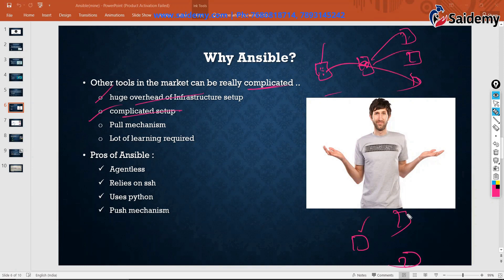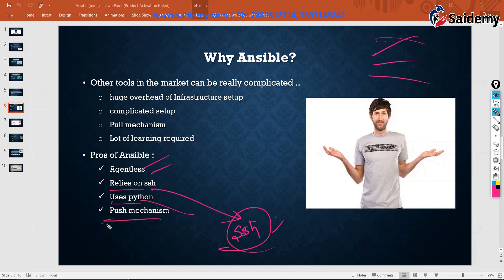Ansible Part-2: Ansibel Architecture | Advantages of Ansible || DevOps Tutorial 2022